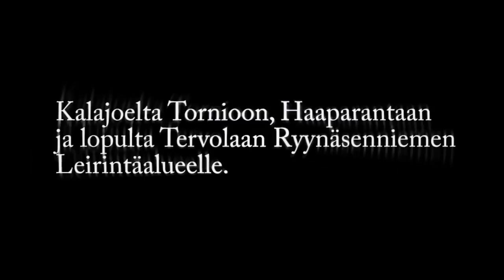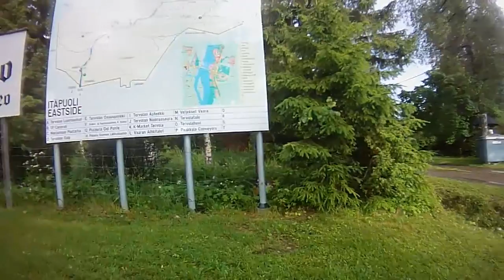Norja 2012 - Päivä 2 - Kalajoki, Tornio, Haaparanta ja Tervola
Kalajoelta Tornioon ja Haaparantaan ja sieltä Tervolaan. Koostettu Norjan 2012 reissun aikana kuvatusta pyöräkameran videokuvasta.